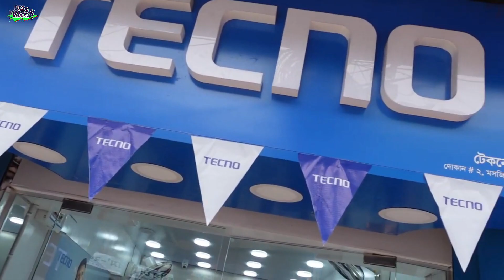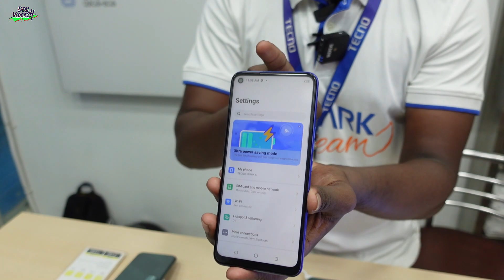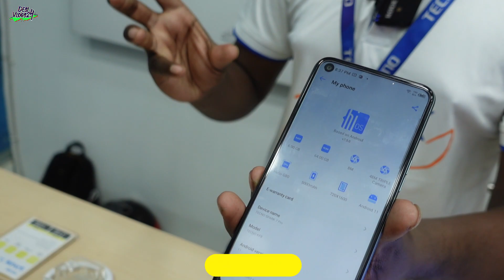লকডাউনে ঘরে বসে Tecno মোবাইল কিনুন ! Tecno all official mobile eid offer price in Bangladesh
Nafi trade center:
Shop no: 2, Moshjid market Bus stand, mirpur-1, Dhaka-1216